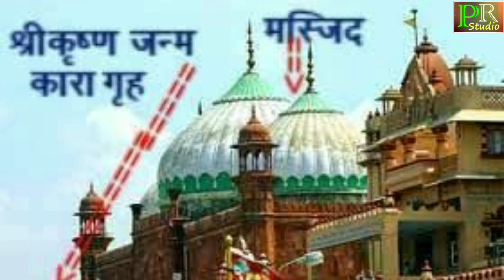तेजा जी के अलगोजा की तर्ज पर कृष्ण भजन........🙅 भजन नही धमाका है धमाका .......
तेजाजी के अलगोजे की तर्ज में कृष्णा भजन
सिंगर - रामेस्वर मेहता
सिंगर- द्वारकीलाल जी नागर